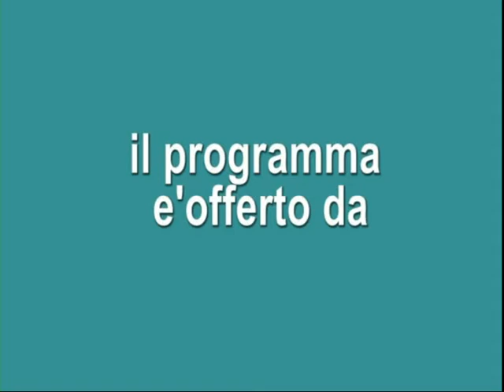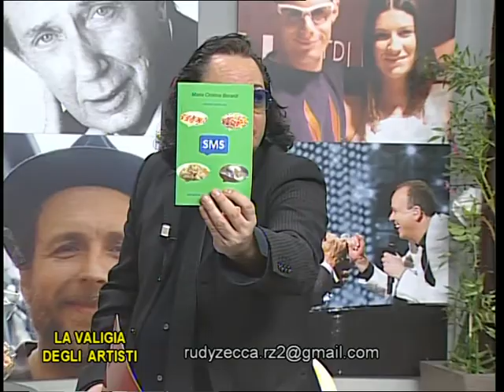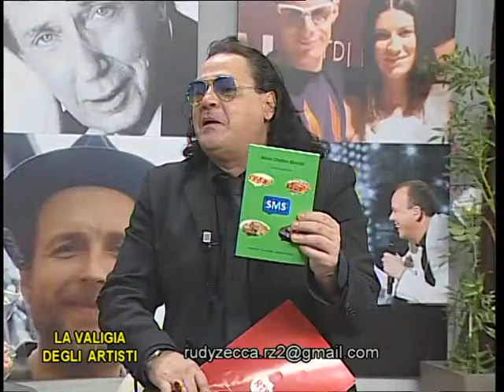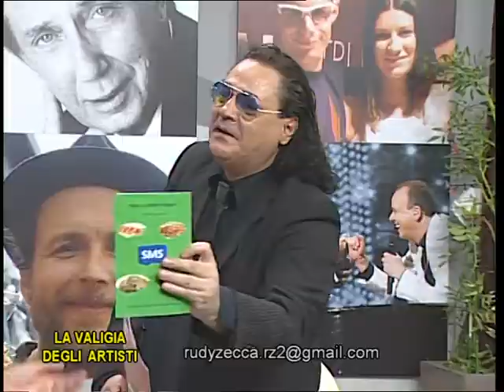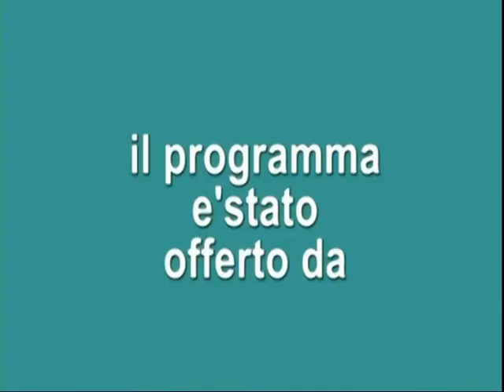LA VALIGIA DEGLI ARTISTI PUNTATA DEL 02 03 16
Il giorno 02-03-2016 ospite Maria Cristina Berardi, una scrittrice che proporrà l'ultimo suo lavoro, un libro interessante per i ragazzi che intraprendono una nuova vita, il libro insegna a come cibarsi spendendo poco, pensate che il medesimo libro è distribuito dalla FELTRINELLI Editori, puntata da non perdere parola del Rudy